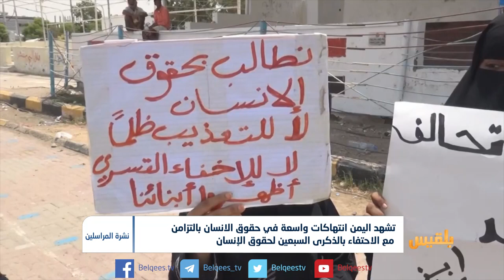انتهاكات واسعة لحقوق الانسان في اليمن بالتزامن مع الاحتفاء بالذكرى70لحقوق الإنسان|تقرير محمد اللطيفي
يحتفي العالم بالذكرى السبعين للإعلان العالمي لحقوق الانسان، في الوقت الذي تدخل فيه اليمن عامها الخامس من الحرب والمجاعة وانتهاكات حقوق الإنسان، بالتزامن مع مشاورات قد تفضي إلى تسوية سياسية تتناقض مع تلك المبادئ